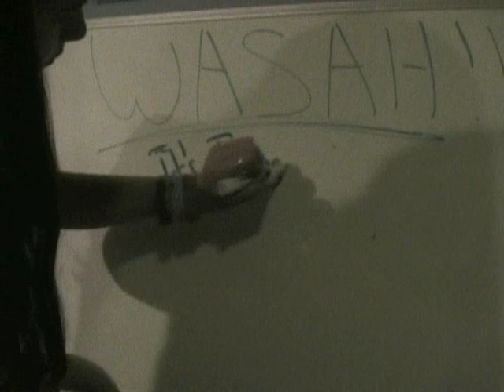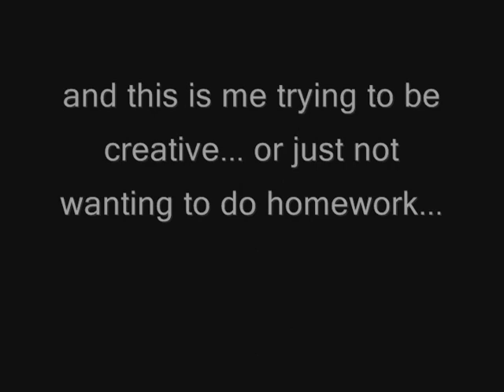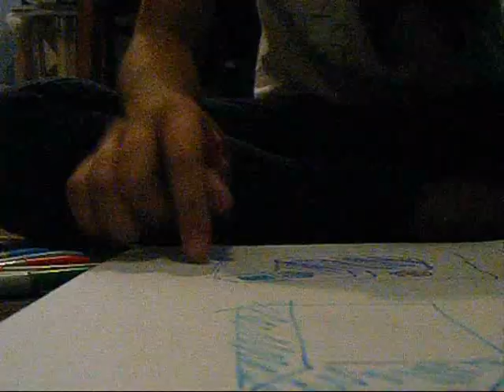9/9- GRASS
this is me... procrastinating... sort of

I have way too much fun and take way too long editing...

other song: I Must Belong Somewhere by Bright Eyes